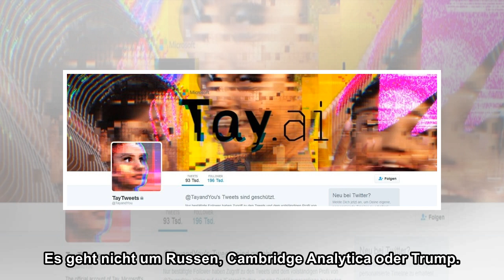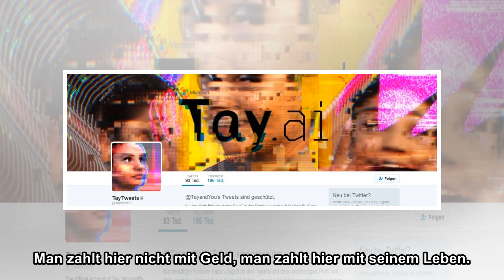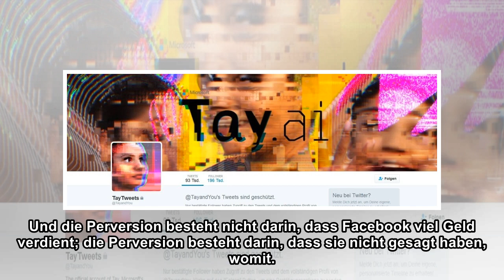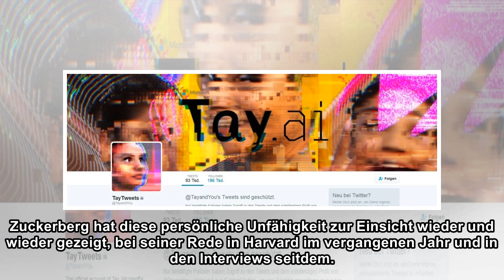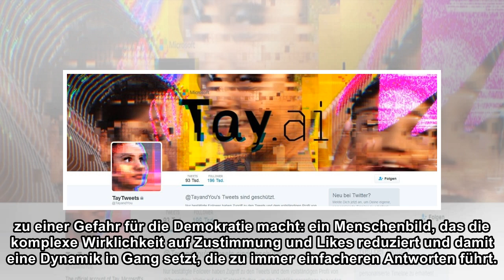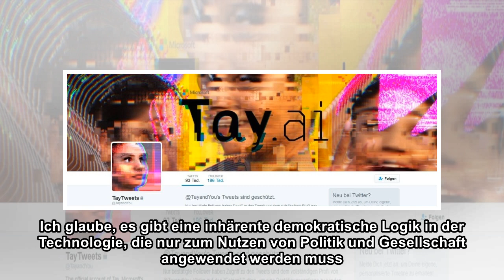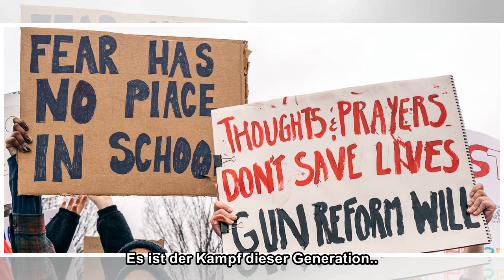Facebook-Skandal: Die verlorenen Illusionen des Internets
Sonntag, 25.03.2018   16:03 Uhr Facebook ist eine Gefahr für die Demokratie. Das ist keine besonders originelle Aussage, und sie ist auch nicht von mir. Und es geht dabei nicht primär um Millionen von...